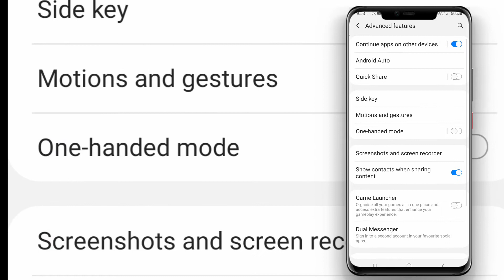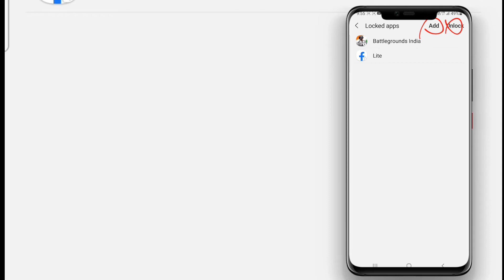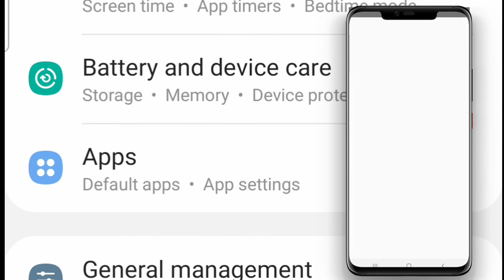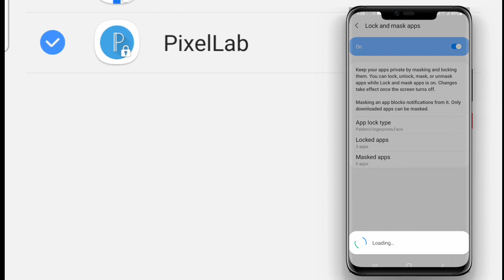How to Lock App without any application